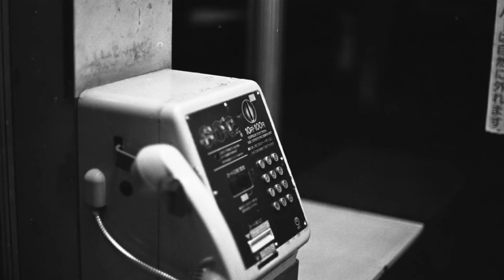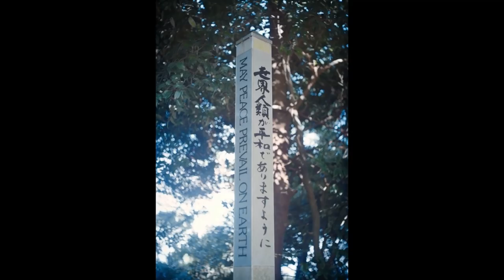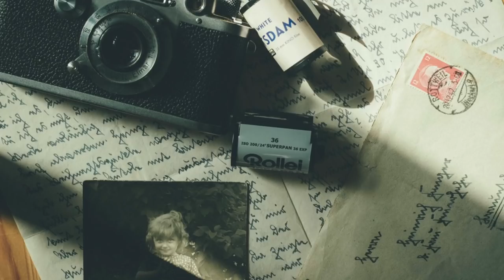世界初のデパート😆ミノルタXDはどんなカメラ？ROKKORレンズの写りも注目！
シャッター速度優先AEが良いのか？絞り優先AEが良いのか。1970年代のAEカメラはどちらかを選ばねばなりませんでした。

ミノルタXDは両方搭載することで、それまでの論争を過去のものにしてしまいましたねw このカメラが発売されて以降、両優先AEカメラは当たり前になっていきます。

時代の転換点、クロスロードカメラとでも言うのかな？

使用機種
ミノルタXD MC ROKKOR 50mm f1.4

コダック TX400  自家現像　フジスーパープロドール（SPD）50%希釈　液温20度　現像時間7分